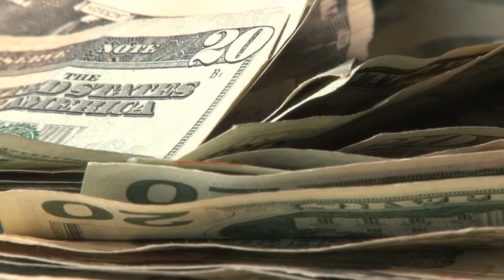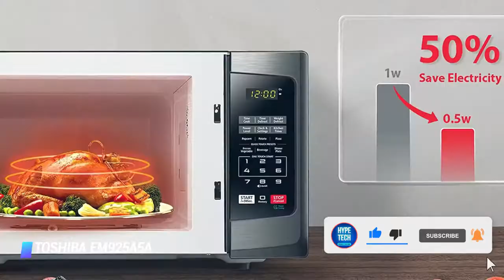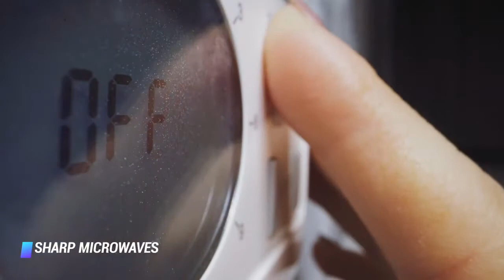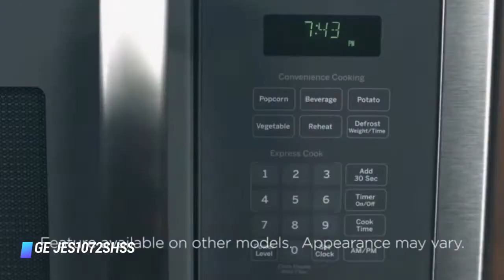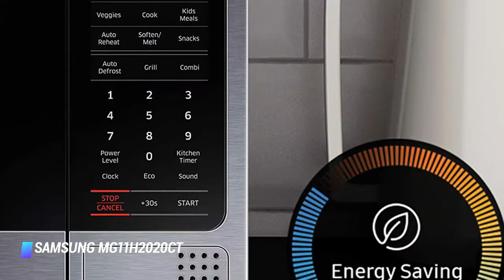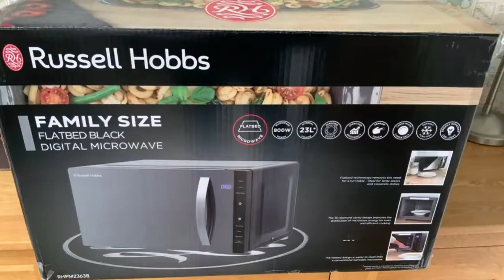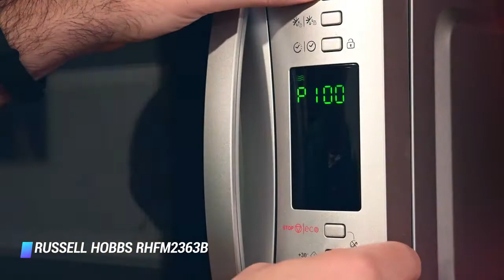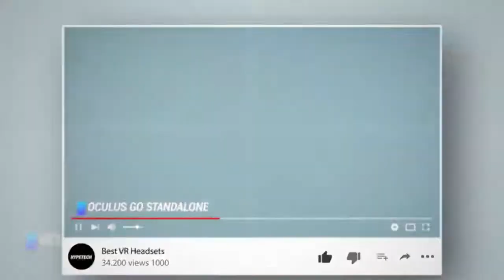Top 10 Best Microwave oven 2022 Reviews & Guide